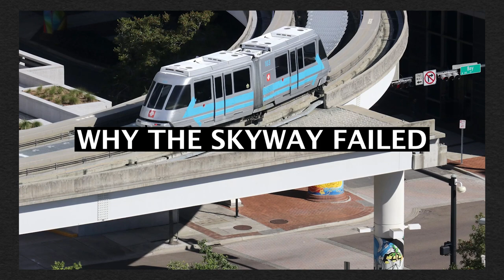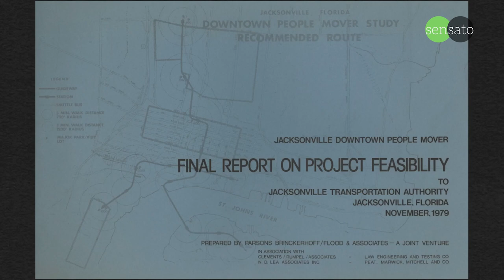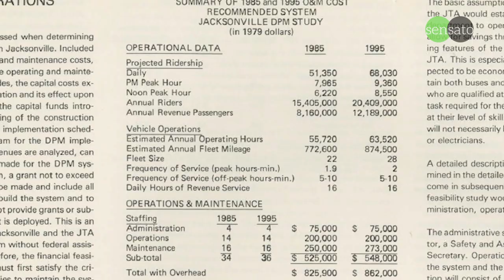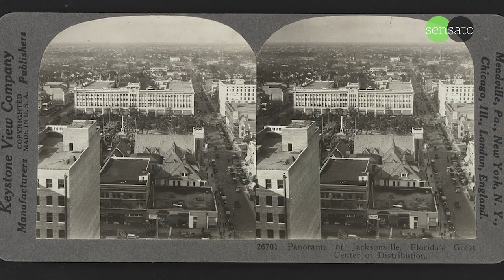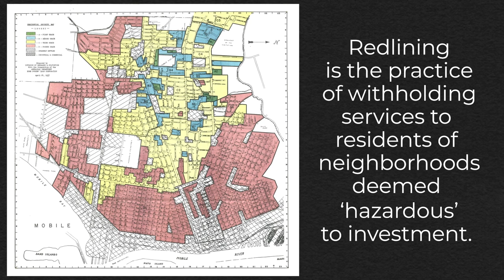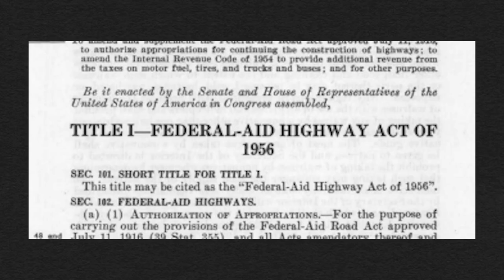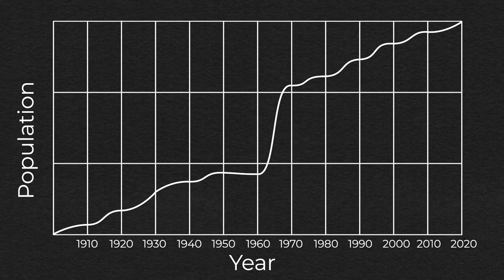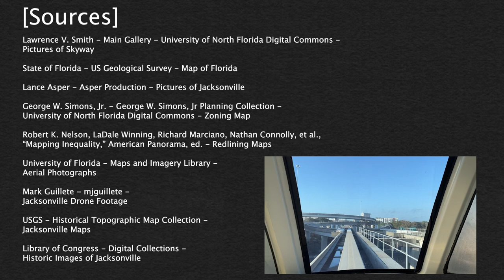Why the Jacksonville Skyway failed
The Jacksonville Skyway has been the subject of criticism since its inception. This downtown, elevated, driverless transportation system is one of the few examples of an Automated People Mover built in the US with support from the Urban Mass Transportation Administration (the others being Miami’s Metromover and the Detroit People Mover).

Like most transportation systems from its era, the original plan was a lot more ambitious and comprehensive than the one that ended up being built. Almost 40 years later, Miami’s downtown people mover is seeing soon-to-come expansions while the Skyway might be scrapped for an automated mini-shuttle bus.

What caused The Skyway to fail? This video explores the history of Jacksonville, redlining, racism, car-centric suburbia, and the death of a downtown.

References and other links:
Pictures of The Skyway - University of North Florida Digital Commons Lawrence V. Smith Image Collection

Jacksonville Zoning Maps - University of North Florida Digital Commons - George W. Simons, Jr Planning Collection